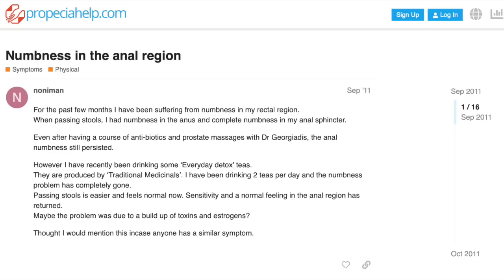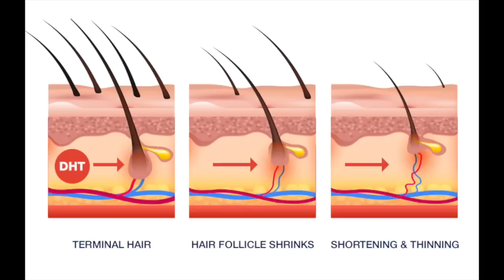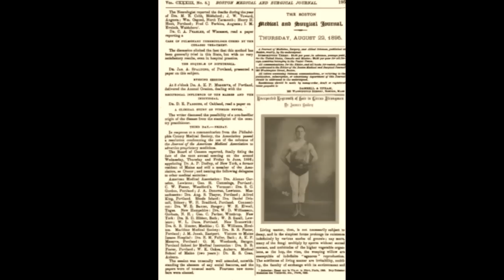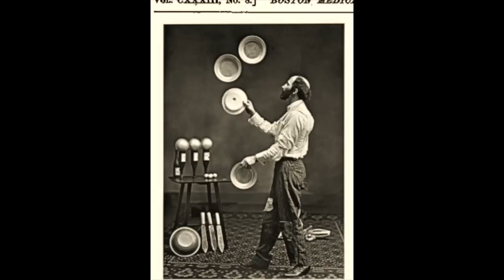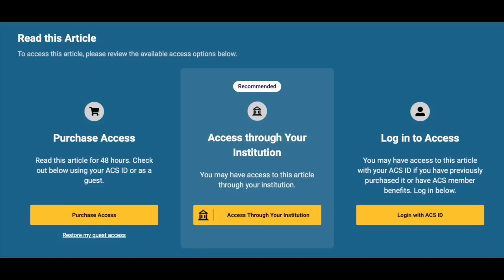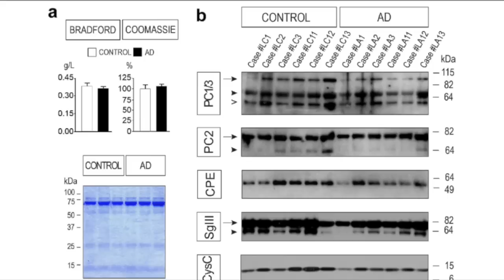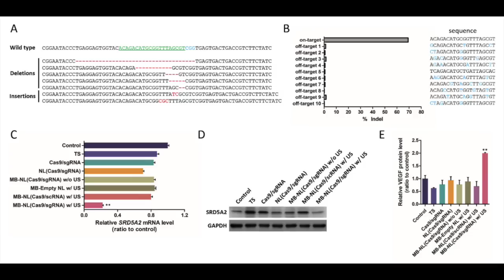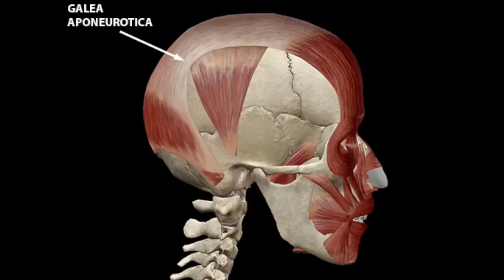How leg training can stop hair loss and regrow your hair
Sources:
1. Bailey J.  Unexpected regrowth of hair in circus strongmen.  Bost Med Surg J 1895;3:195-199.
2. Jiang Y, Shi Q, Huang Y, Li J, Xie H, Liu F. Relationship between the exercise and severity of androgenic alopecia. Zhong Nan Da Xue Xue Bao Yi Xue Ban. 2021;46(7):725-730. doi:10.11817/j.issn.1672-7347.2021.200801
3. Hawkins VN, Foster-Schubert K, Chubak J, et al. Effect of exercise on serum sex hormones in men: a 12-month randomized clinical trial. Med Sci Sports Exerc. 2008;40(2):223-233. doi:10.1249/mss.0b013e31815bbba9
4. Fry AC, Lohnes CA. Acute testosterone and cortisol responses to high power resistance exercise. Fiziol Cheloveka. 2010;36(4):102-106.
5. Choi J, Jun M, Lee S, Oh SS, Lee WS. The Association between Exercise and Androgenetic Alopecia: A Survey-Based Study. Annals of Dermatology. 2017;29:513. doi:10.5021/ad.2017.29.4.513
6. Park HU, Chung KB, Kim DY. Musculo-follicular stimulation of the WNT pathway in a CYP1A2 knockout rat model of androgenic alopecia: clarifying the dihydrotestosterone paradox and rate-limiting recovery factors. JAAD International. 2024;15:121-126. doi:10.1016/j.jadin.2024.02.005